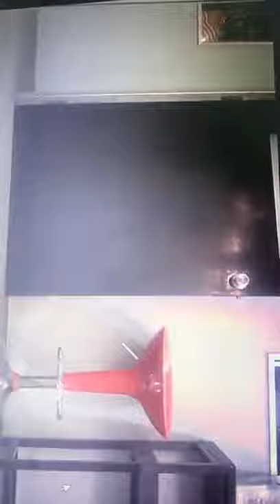PLUG CAMERA HD QUALITY VIDEO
Keep Your Home & Premise Safe

Protect Your Property & Get Evidence Secretly.

This product is the first fool type no hole charger camera. Products without any key, connect power supply, automatic camera, pull point power, automatically stop saving video files. This product is simple and elegant, beautiful and practical, easy to carry, is the home security, education, life and other areas of the necessary practical tools, by the user’s favor.

HD 720P Resolution
AC adapter appearance+Real Charger
Support video sound recording
Support motion detect video recording

Video resolution: 720p
Image Scale:4:3 16:9
Interface:5pin USB
Operation voltage: 3.7V
Charging voltage: 4.2-5V
Built in Memory card 16GB
Camera: 5 Megapixel
Dimension: 3cm x 3cm x 4.3cm
Weight: 68g

1 X Transfer data Cable
1 X Pin
Manual
Warranty Card